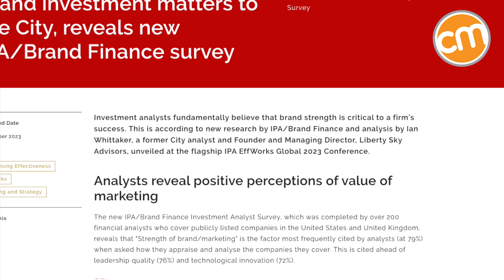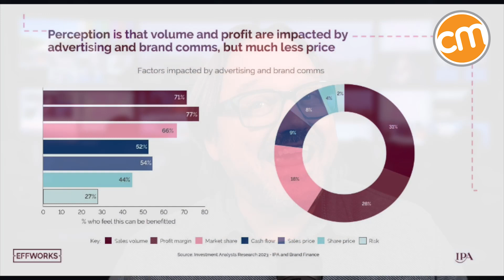Investors Trust Marketing, Not Marketers? | CMI News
🌎 The content and marketing news you need to lead in 5 minutes, from Content Marketing Institute’s Robert Rose.

Financial analysts say the strength of “brand and marketing” is the most important factor in investment appraisals, according to new research from the Institute of Practitioners in Advertising and Brand Finance. Yet, 52% also say they would view a company cutting its marketing spend as a “positive cost-saving measure.” What gives? Robert Rose’s analysis is that the C-Suite trusts brand marketing but not the marketers who build it.

📣So what do you think? What can marketers do to prove their worth to company stakeholders ­– and external investors?

👀 Related: Buyers Want To Trust Content. But Do They Value Yours? -